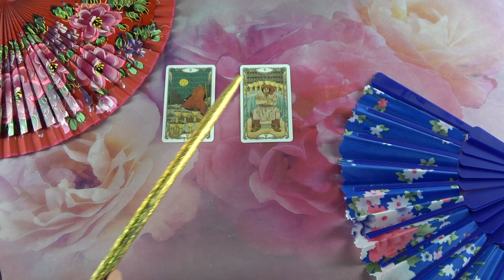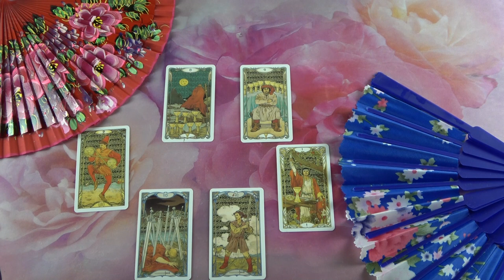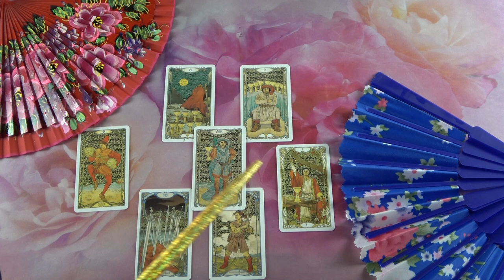Mit gondol, mit érez és mit fog tenni?💖Szerelmi jóslás💖